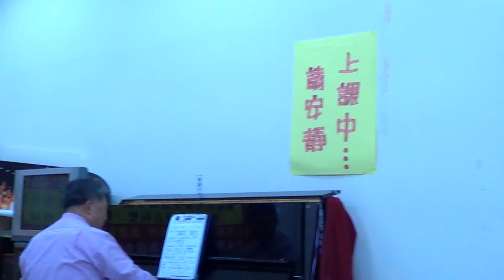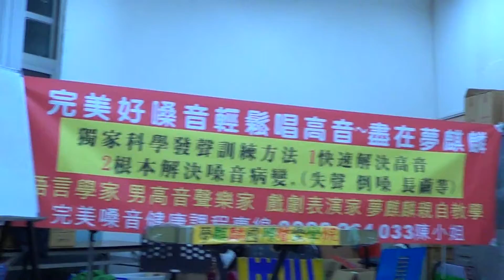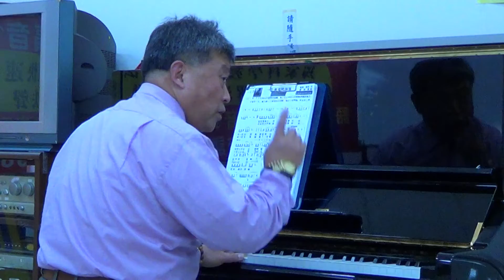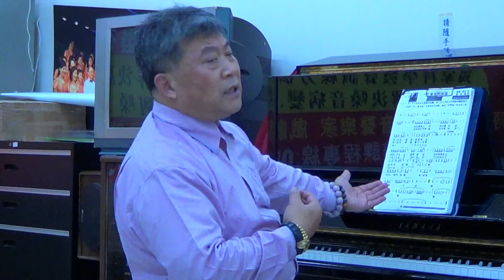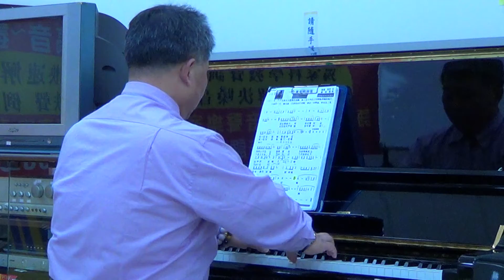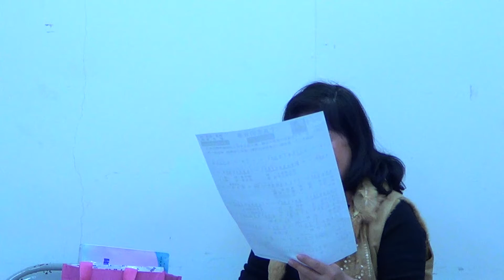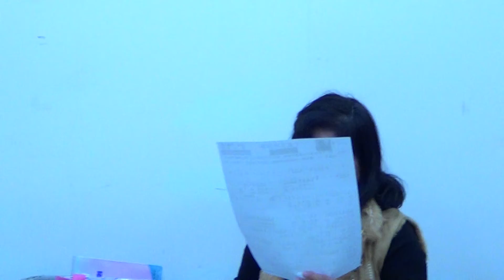大鵬忠孝快閃歌唱團第21堂4